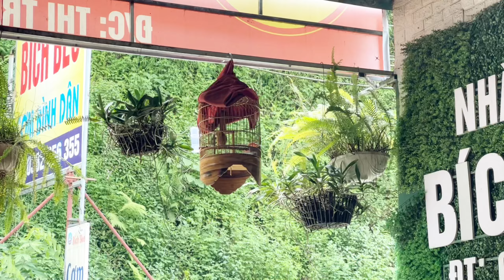베트남 친구들과 까오방 (동굴안 사찰?) | 🇻🇳 베트남 여행 02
베트남 친구들과 함께 10시간 이상 미니버스 타고 까오방으로 갔다.
가는길에 여기저기 맛집 등등 들렀다.
한번 쳌잇아웃!

0:00 오프닝
0:23 아침
0:45 아침식사
2:08 동굴 사찰
7:05 점심
8:46 저녁
9:42 까오방 한바퀴

촬영 : 고프로, 아이폰13프로맥스
편집앱 : 블로

(*촬영 및 편집을 직접하는 1인 크리에이터 입니다.)